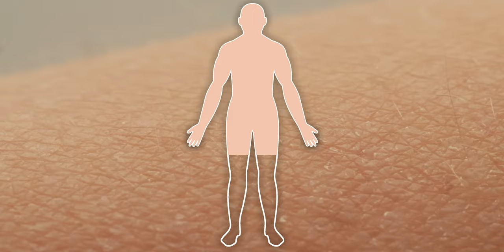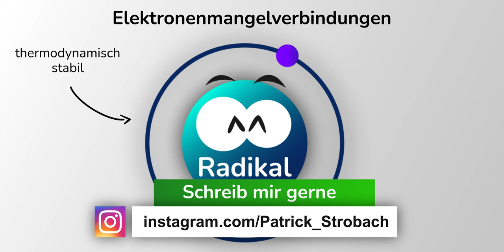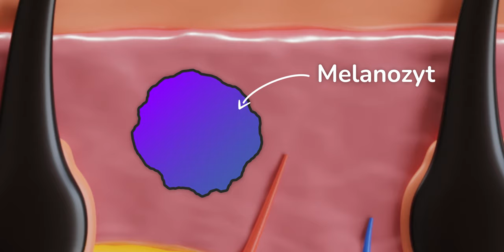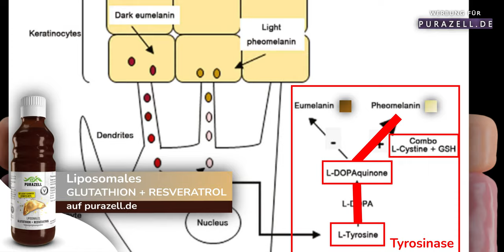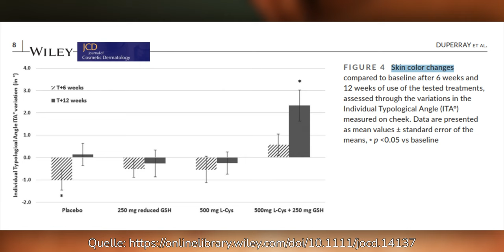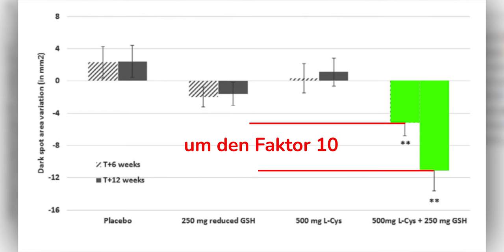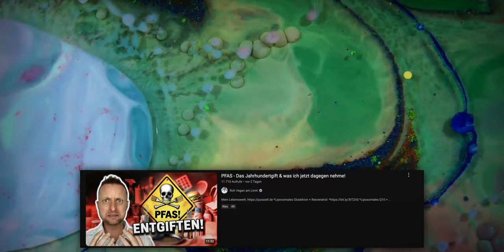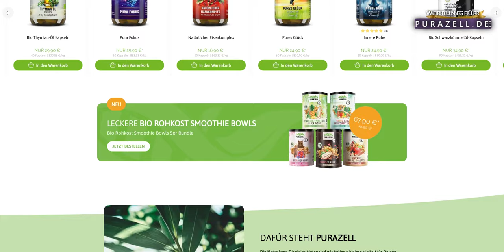Dieses (noch) legale Antioxidans ist so stark, es färbt sogar die Haut weiß!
In diesem Video zeige ich dir einen der wichtigsten Gesundheitsmarker und erkläre, wie und welche Antioxidantien deinem Körper helfen, oxidativen Stress zu reduzieren und Altersflecken zu entfernen. Dunkle Flecken auf der Haut entfernen kann mit der richtigen Ernährung gelingen zeigen Studien.

Unsere Haut ist das größte Organ unseres Körpers und ein perfekter Indikator für unseren inneren Zustand. Erfahre, wie Oxidation den Alterungsprozess beschleunigt und wie du mit der richtigen Anti-Oxidantien Supplementierung deine Hautgesundheit verbessern kannst. Ich teile persönliche Erfahrungen und wissenschaftliche Studien zu Glutathion, die zeigen, wie eine Kombination aus Liposomales Glutathion und Cystein die Hautfarbe aufhellt und Altersflecken reduziert.

Du möchtest wissen, warum Glutathion so wichtig für den Schutz deiner Erythrozyten und die Entgiftung deines Körpers ist? Schau dir das Video an und entdecke, wie du deine PFAS Konzentration senken und deine Mitochondrien stärken kannst.